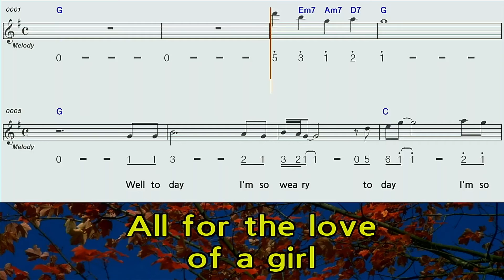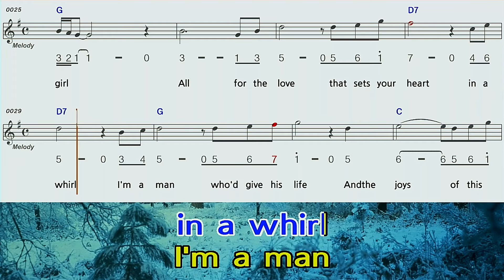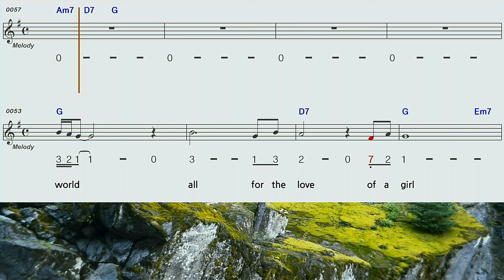All for the Iove of agirIG하모니카 숫자악보영상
All for the Iove of agirI (어느소녀에게바친사랑)G하모니카 숫자악보영상